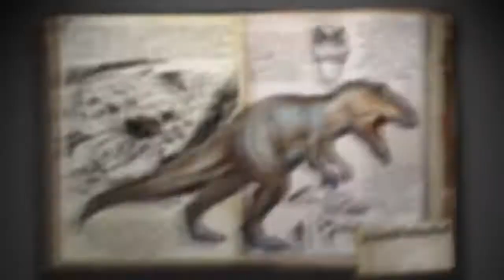ARK: SURVIVAL EVOLVED - GIGANTOSAURUS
EL GIGANTOSAURUS LLEGA A ARK: SURVIVAL EVOLVED
Disponible Para PS4  Lanzamiento: Año 2016  Género: Acción / Aventura

FICHA TÉCNICA:
Desarrollo: Wildcard
Producción: Wildcard
Distribución: Steam
Jugadores: 1
Formato: Descarga
Textos: Inglés
Voces: Inglés
Online: Sí
Web oficial

 Es el depredador más grande del juego.
Studio Wildcard ha anunciado el próximo gran dinosaurio que llega hoy a Ark: Survival Evolved, su juego de supervivencia para PS4.
Esta vez se trata del Giganotosaurus, el depredador más grande de todo el juego, superando en tamaño incluso al Tyrannosaurus y al Spinosaurus. Según ha comentado la compañía, encontrarlo, cazarlo y domarlo requiere el mejor equipo de todo el juego, ofreciendo un gran desafío para los jugadores más poderosos.
A pesar de su tamaño, se trata de una criatura muy lenta, y cuando es domada siempre existe la posibilidad de que se vuelva en contra de sus aliados en un ataque de ira.
ARK: Survival Evolved se encuentra en estos momentos bajo el programa Steam Early Access, siendo uno de los juegos más descargados y jugados de la plataforma, con más de dos millones de copias vendidas. Está previsto que la versión final del juego, así como la versión para consolas, llegue en junio de 2016.

(déjanos un me gusta, cada uno ayuda)